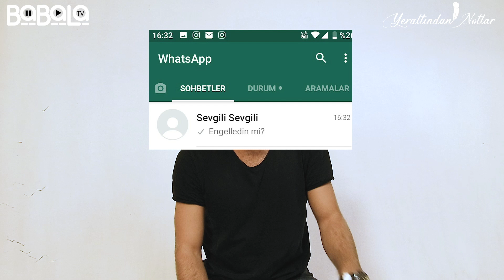37. Bölüm | Final (Yeraltından Notlar)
Aytuğ Akdoğan ile Yeraltından Notlar 37. bölümü olan finali ile karşınızda. Final bölümünün konuğu ise Reha Özcan.

''Bütün mutlu aileler birbirine benzer. Her mutsuz aileninse, kendine özgü bir mutsuzluğu vardır. ” (Tolstoy)

37. Bölüm | Final (Yeraltından Notlar) bölümünü beğendiyseniz ilginizi çekebilecek olan diğer P!NÇ bölümleri: